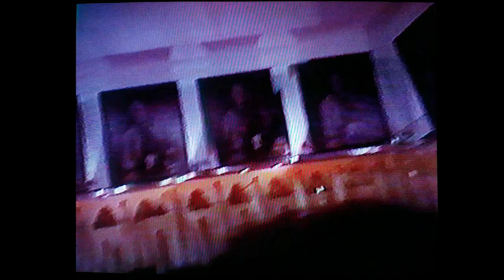Schulausflug nach Apetlon (VHS Rip)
sorry für die grausame qualität ging nicht besser:)